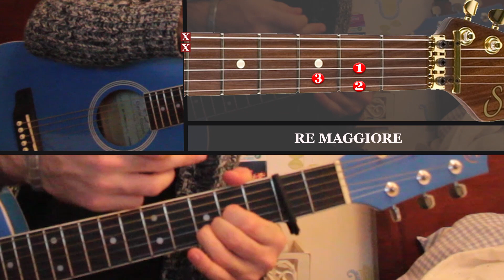Tutorial Chitarra ➔ "7 Years" - Lukas Graham [Accordi Facili ITA]